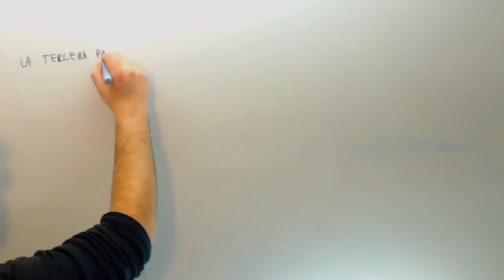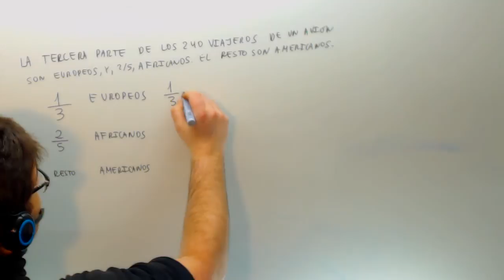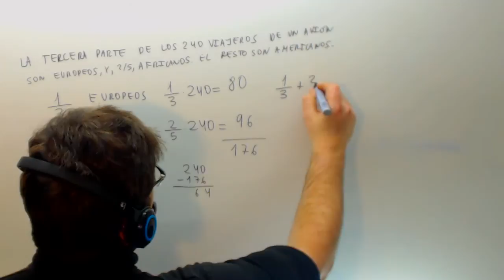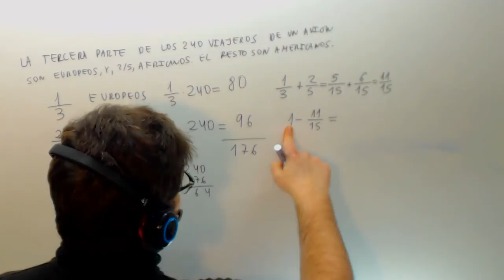Problemas fracciones Viajeros de un avion Matematicas 1º ESO Academia Usero Estepona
Problemas fracciones Viajeros de un avion Matematicas 1º ESO Suscríbete a nuestro canal en Youtube para ayudarnos a seguir creciendo Academia Usero en Estepona, el centro de formación con más vídeos en Internet del Mundo presenta